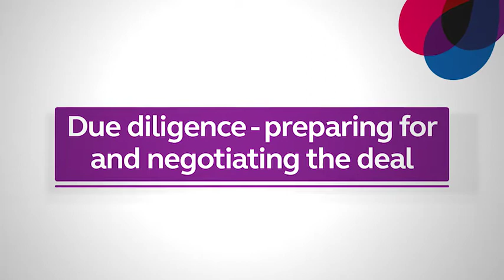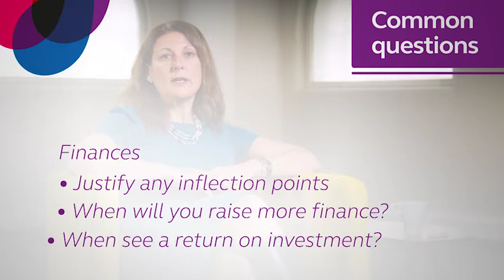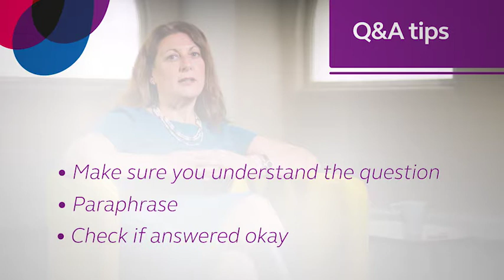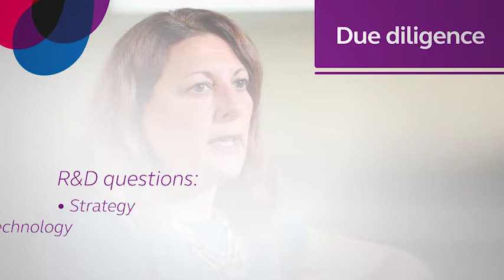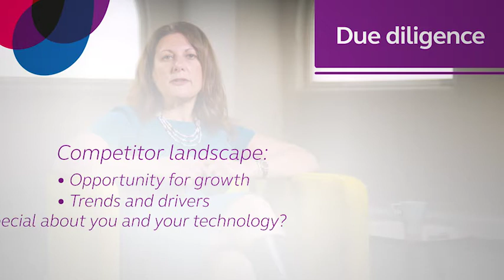Due Diligence – preparing for and negotiating the deal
You have delivered a great pitch. They liked what you said. Now you have several investors wanting to invest in your business, but not before they have done their due diligence. Are you ready?

Learn about the common questions asked during the due diligence process and the supplementary information you will be required to have to back up your investment pitch in this video.